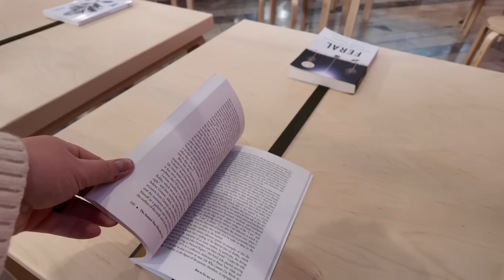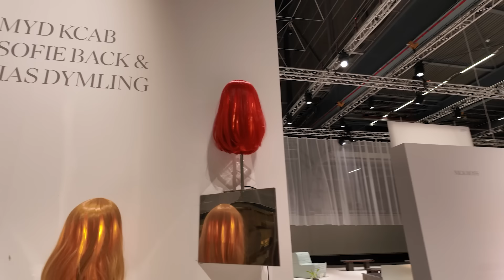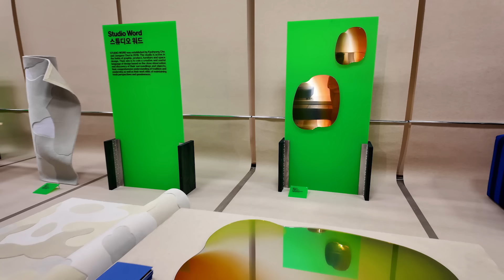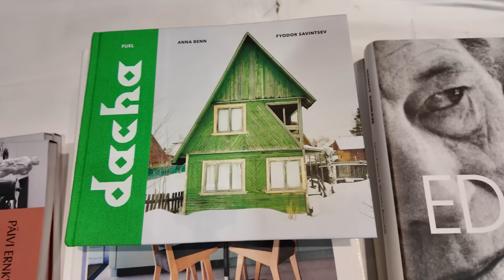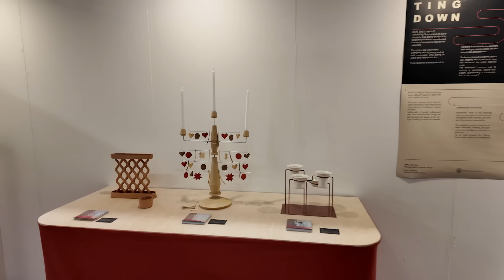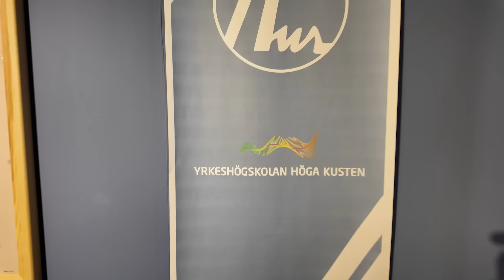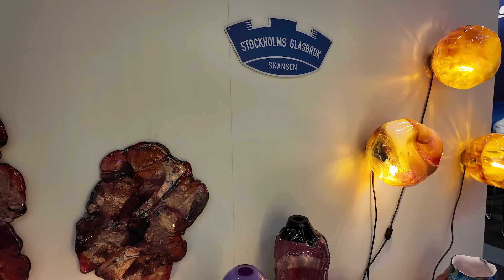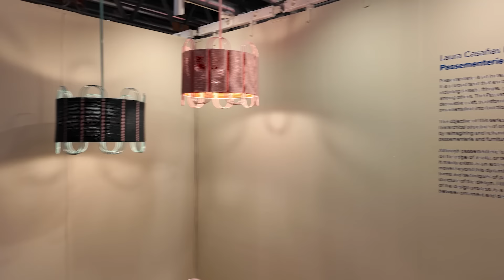Стокгольм. Выставка мебели и света 2024